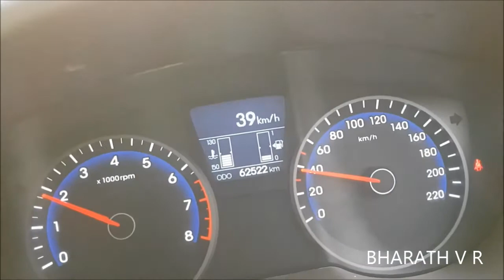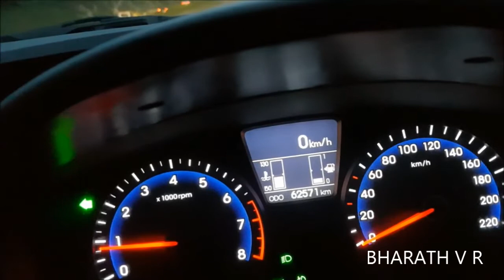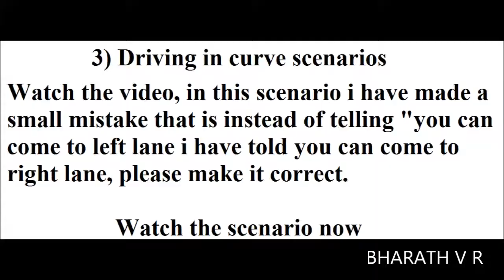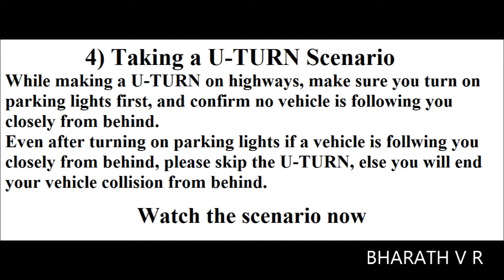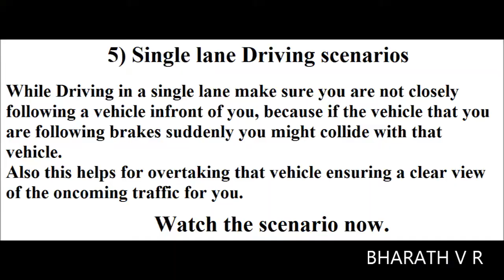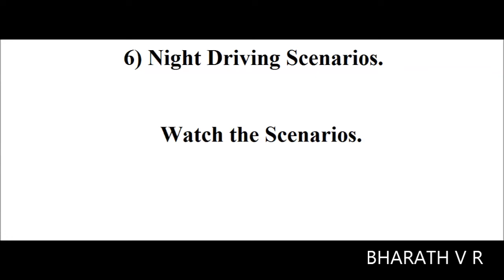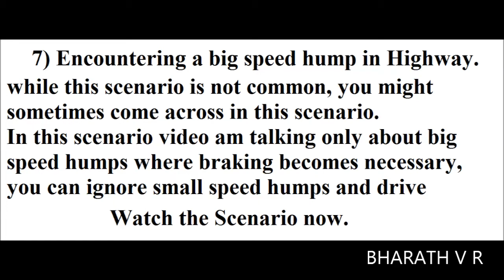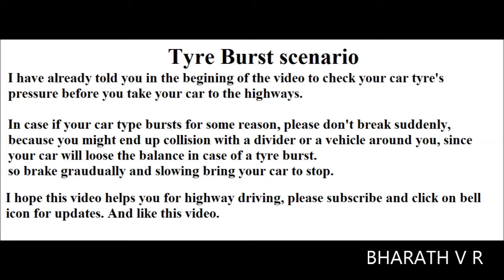Highway driving tips in India | must watch | top 10 mistakes of highway life